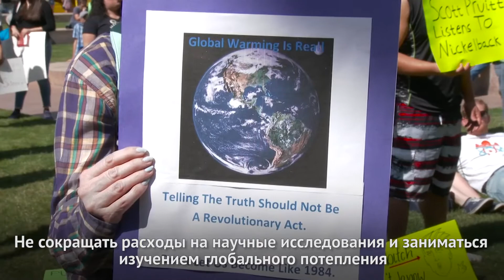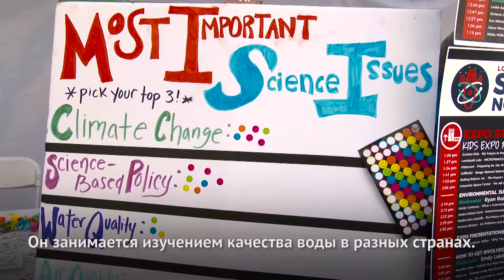«За науку»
В Лос-Анджелесе прошел «Марш за науку»